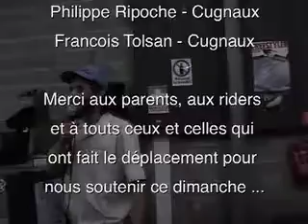Résumé des Portes Ouvertes